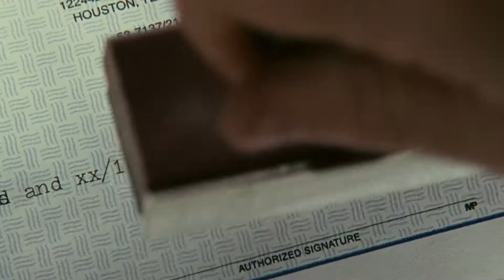I Love You Phillip Morris (16.9.2017 o 20:15 na JOJ CINEMA)